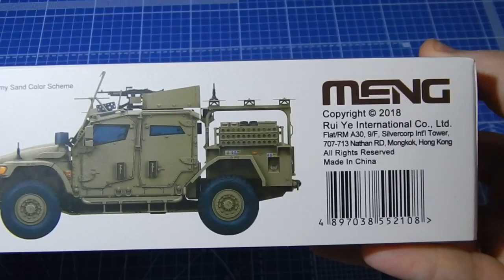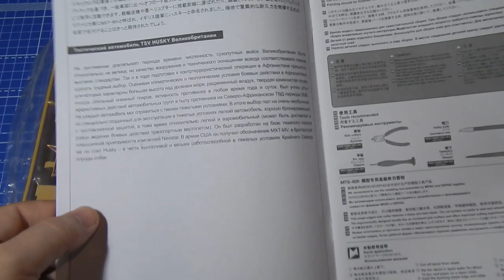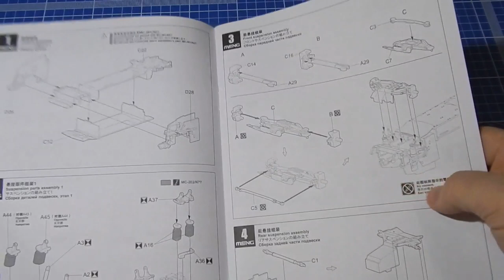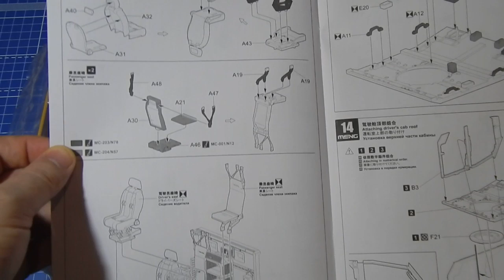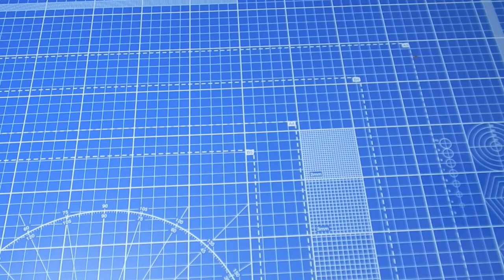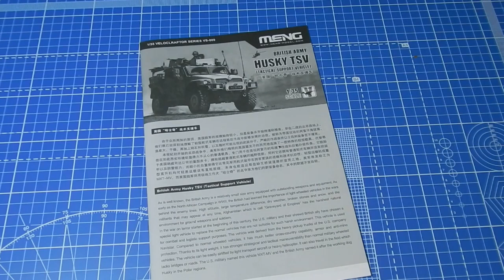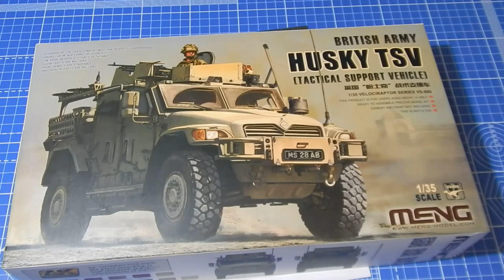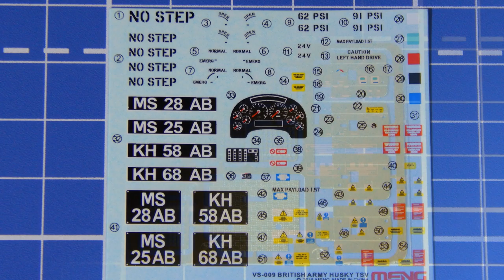British army Husky TSV - Meng Model VS-009 1/35. Обзор на новинку, модель 2018 года